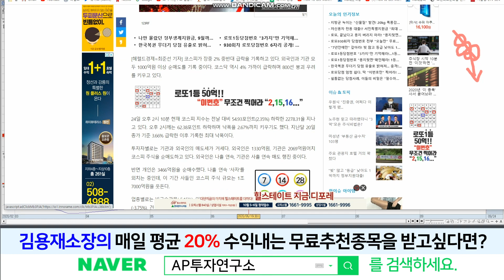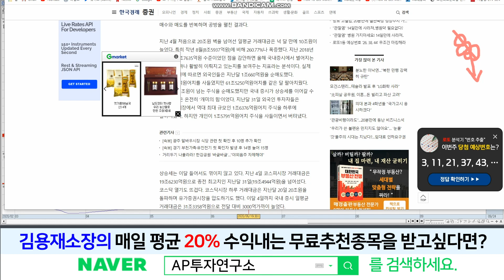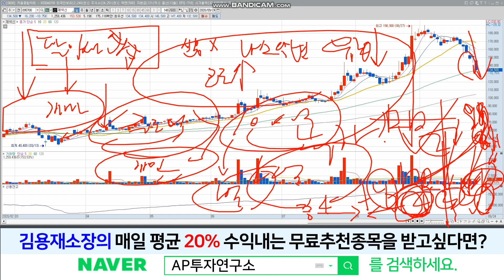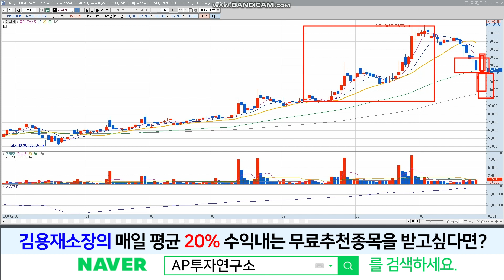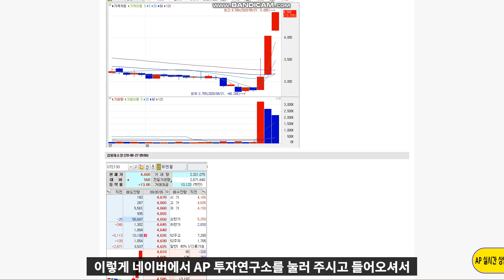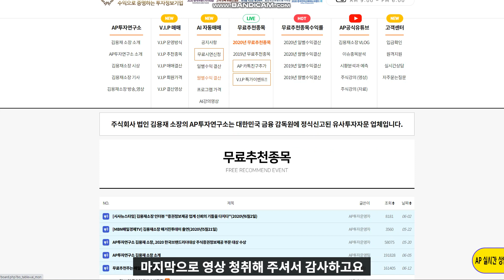제넥신 (095700) - 시장의 무서움을 보여준 하루! 개인들이 이길 수 없는 상황이 오고있다